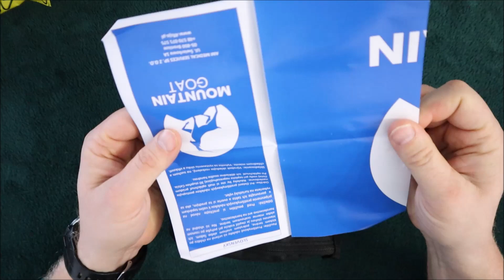Dlaczego ten nóż?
Dlaczego zmieniam nóż w swoim ekwipunku? Pokazuję co kupiłem dla komfortu i bezpieczeństwa.